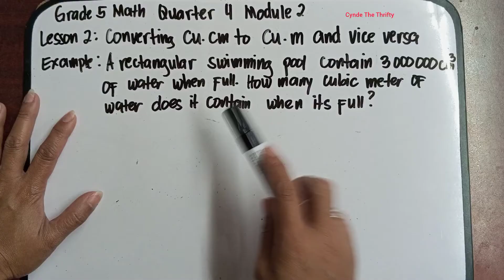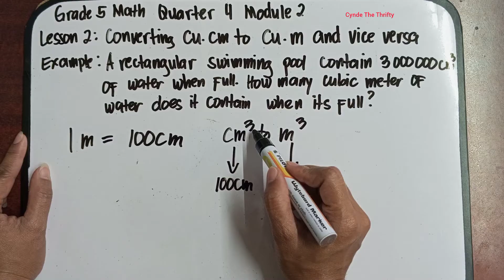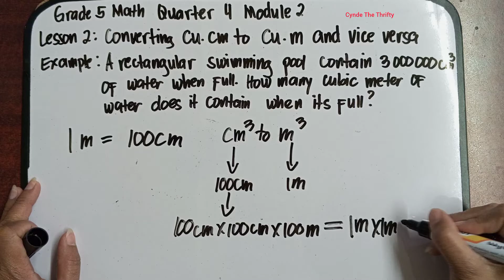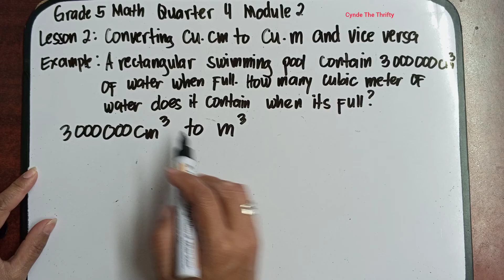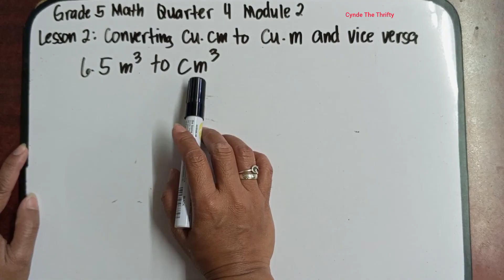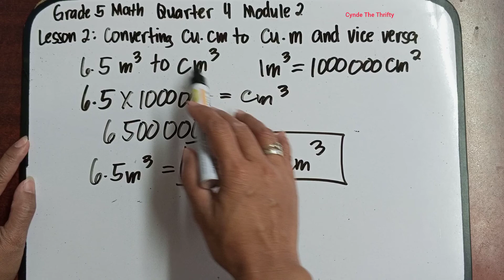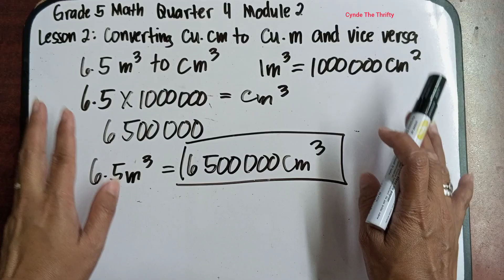Converting Cubic Centimeter to Cubic Meter and Vice Versa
Hi everyone meron na naman tayong bagong lesson. This is Quarter 4 Grade 5 Math Module 2 Lesson 2: Converting Cubic Centimeter to Cubic Meter and Vice Versa. Paki Like at Follow nalang din po ng aming facebook Page at pa Follow ng aming Tiktok account. Iisa lang po ang name namin sa lahat ng social media platform. Salamat